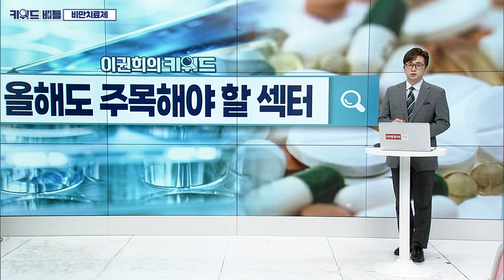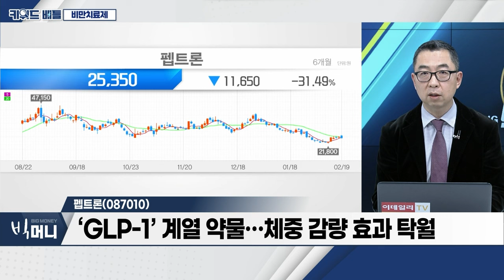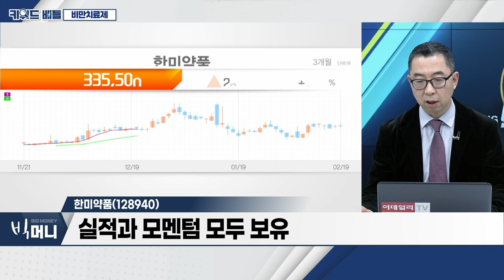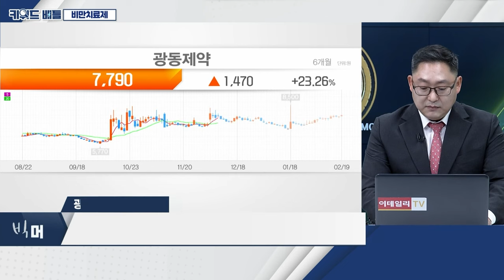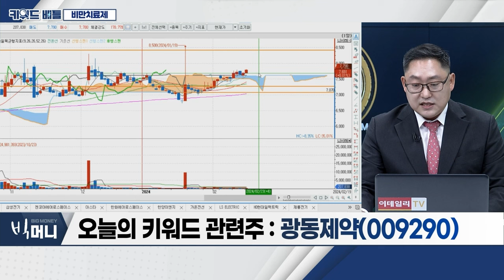펩트론(087010), 한미약품(128940), 광동제약(009290)... 비만치료제_키워드 배틀 (20240219)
- 노보노디스크, 올해 말 위탁공장 인수 완료 계획
- 2026년부터 ‘위고비’ 공급 증가 전망
- 비만치료제 시장, 2032년 540억 달러 급성장 전망
- 한미약품, 비만치료제 임상3상 시험 계획 승인
- 일동제약, '경구용 GLP-1 RA' 개발 본격화
- LG화학 비만 치료제 후보물질 해외 기업 수출
- 대원제약-라파스, ‘위고비’ 패치 형태 개발
- 펩트론 ‘비만치료제’ 기술 수출
- ‘JP모건 헬스케어’ 이후 수출 기대감 소멸
- 치매·비만약 시장... ‘새 치료제 등장’ 확대 전망

펩트론(087010)
- 실적 기대감 소멸·기술 수출 악화로 급락
- ‘GLP-1’ 계열 약물... 체중 감량 효과 탁월
- ‘주 1회 투여’ → ‘월 1회 투여’ 기술 개발 중

- 한국형 비만치료제 임상 3상 진입
- 북경한미약품 선전으로 호실적 견인
- 실적과 모멘텀 모두 보유

광동제약(009290)
- 한방제품·건강음료 전문 제약업체
- 2023년 매출 1조 5,144억... 전년대비 10%↑
- 세스퀴테르펜 성분 비만 치료제 ‘KD101’ 임상시험 완료